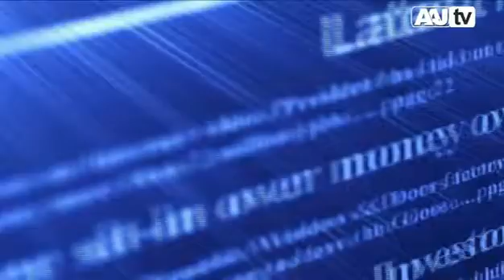Villapiana. Inaugurato il nuovo tratto di lungomare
Villapiana. Inaugurato il nuovo tratto di lungomare. Ha officiato la benedizione il vescovo della nostra Diocesi di Cassano allo Ionio, mons. Nunzio Galantino. Al microfono di Fabio G. Rimoli il sindaco di Villapiana, Roberto Rizzuto ed il Consigliere Regionale, Salvatore Magarò, Presidente della Commissione Regionale Antimafia